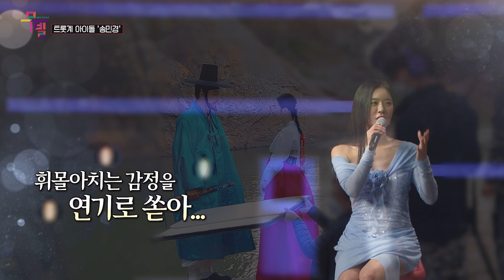[KBS무대] 트롯 아이돌 _송민경 _큰거 온다 _KBS 240607 방송